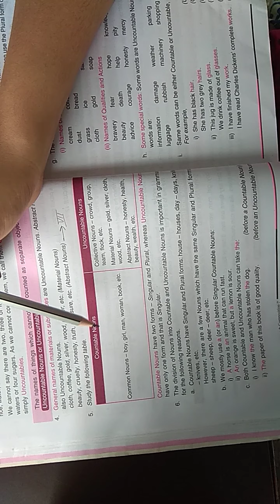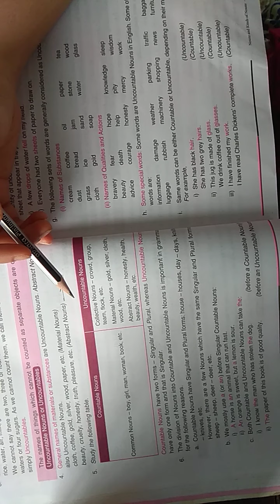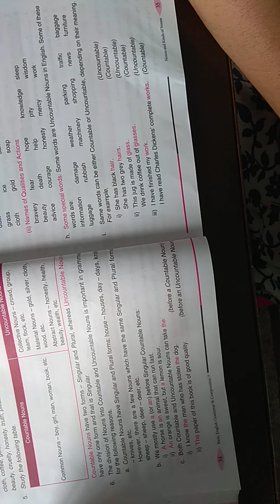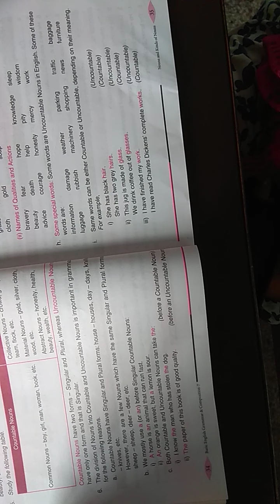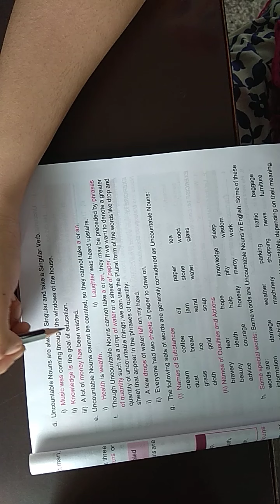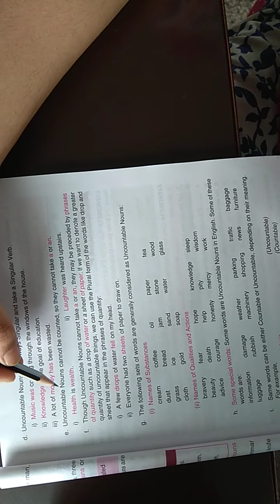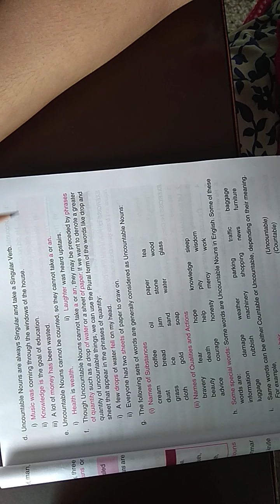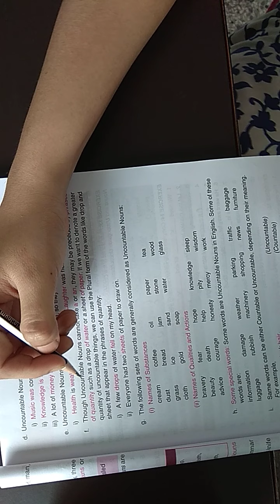Class 7 New eng.grammar chapter 6 part 8